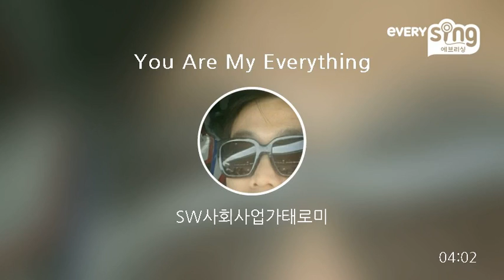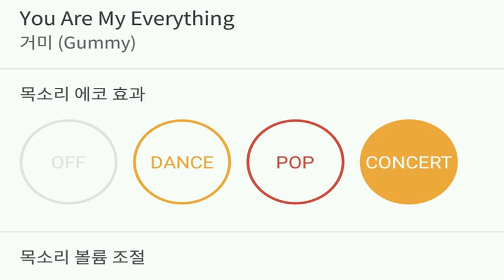[everysing] You Are My Everything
Title : You Are My Everything

3키업 싱어 태로미♡

    1. 고퀄리티 반주에 맞추어 무료로 노래를 부를 수 있습니다.
    2. 녹음과 녹화가 가능합니다.
    3. 모바일 기기에 저장한 곡을 ‘My 채널’에 업로드하여 언제 어디서든 내가 부른 노래를 감상할 수 있습니다.
    4. My 채널에 업로드 한 노래를 친구에게 공유할 수 있습니다.
5. 에브리싱 홈페이지 에서도 My 채널 이용이 가능합니다.